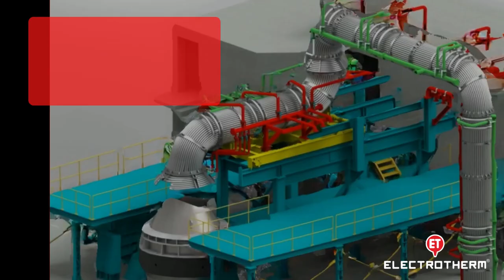Metal Refining Konverter | MRK | AOD | Decarb converter | Electrotherm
With complete control over the composition mixture without any manual intervention, ET’s Metal Refining Konverter / AOD / Decarb converter is setting new norms in quality steel production. Our Decarb achieves the highest carbon removal efficiency in the production of carbon steel / rebars / alloy steel / stainless steel / wire rod steel.